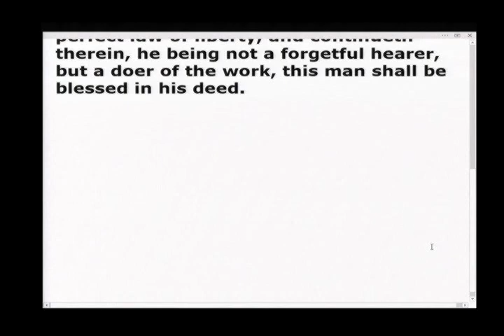21-1010pm - The Attitude of the Hearer - Richard Douglas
21-1010pm - The Attitude of the Hearer - Richard Douglas